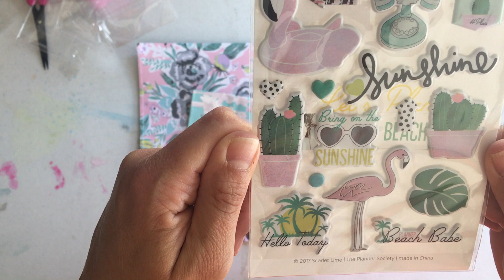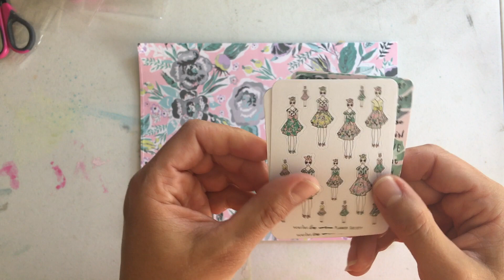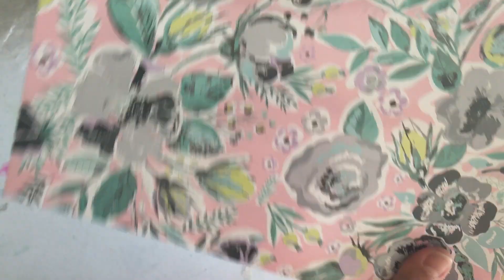The Planner Society May Unboxing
It's that time again ... The Planner Society kit is here! All the info you need can be found